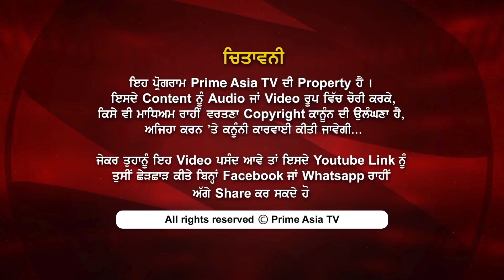Chajj Da Vichar 674 Lover lodge a weird complaint